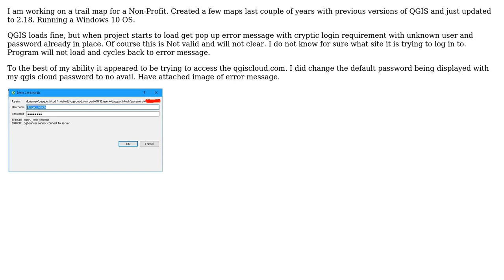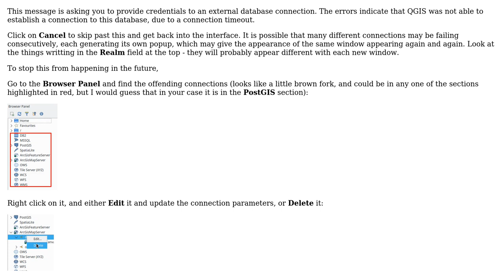GIS: QGIS 2.18 Las Palmas Error Screen upon project opening. Win 10 (2 Solutions!!)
GIS: QGIS 2.18 Las Palmas Error Screen upon project opening. Win 10

With thanks & praise to God, and with thanks to the many people who have made this project possible! | Content (except music & images) licensed under CC BY-SA | Music | Images & others | With thanks to user wfgeo user Rich Propsom user PolyGeo and the Stack Exchange Network Trademarks are property of their respective owners. You are responsible for your own actions.